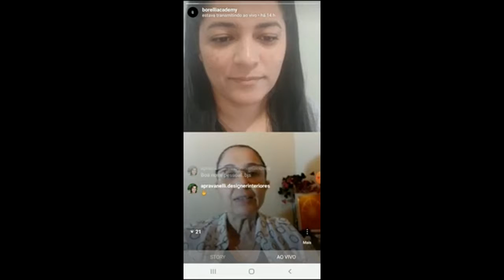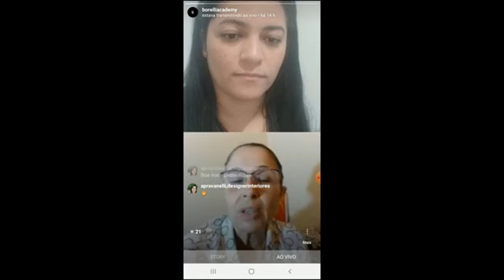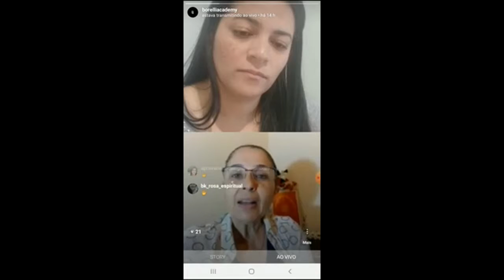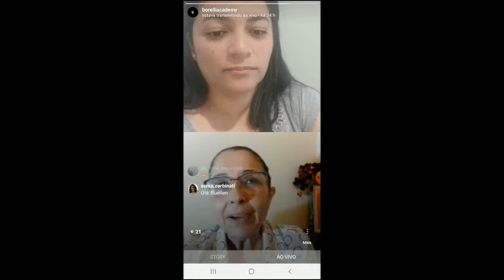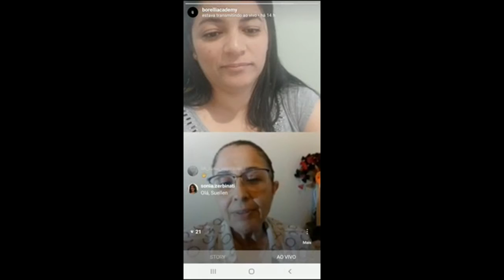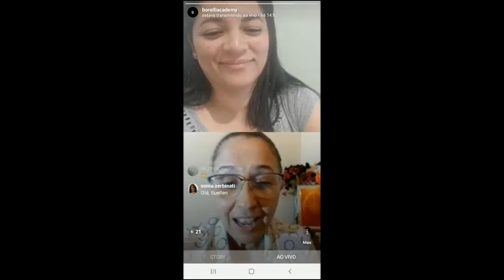Especialista em Resiliência